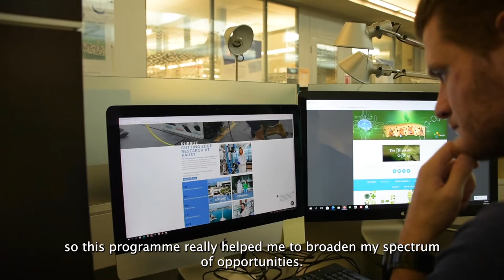Visiting Student Program - Viktor Toth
Viktor Toth from Bratislava/Slovakia has visited Prof. Szekely's group after finishing his Master Degree.
He was able to gain international experience through a Visiting Research Student Program. Learn more about the program here:

If you are interested about the research of Prof. Szekely's group or our Advanced Membranes and Porous Materials Center, visit:

KAUST located on the stunning Red Sea coast in Saudi Arabia, King Abdullah University of Science and Technology (KAUST) offers graduate students access to unparalleled facilities, equipment and expertise. Established in 2009, and now ranked among the top 100 universities in the world, KAUST is a unique environment.

A catalyst for innovation, economic development and social prosperity in Saudi Arabia and the world - with over 100 nationalities working and living at KAUST - the University brings together people and ideas from all over the world.